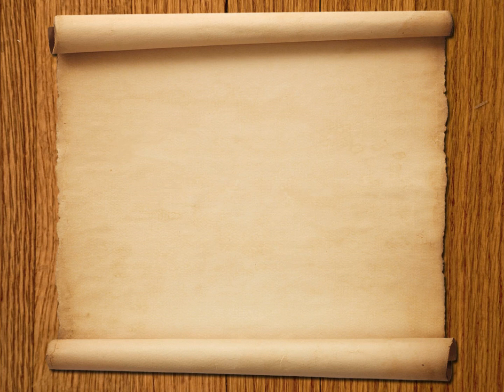lego mixels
Description